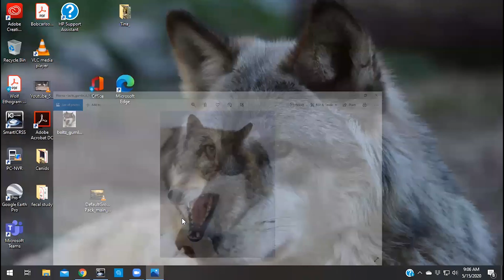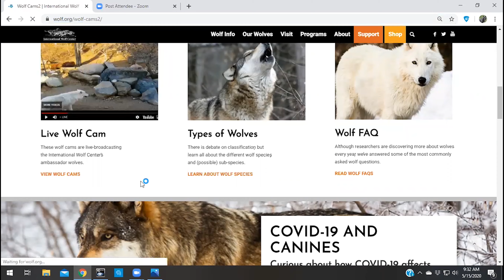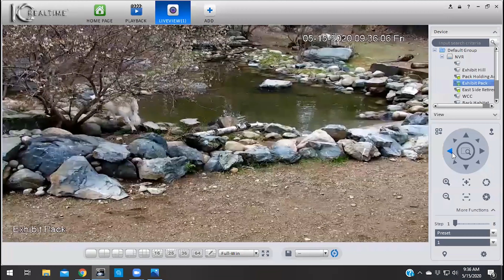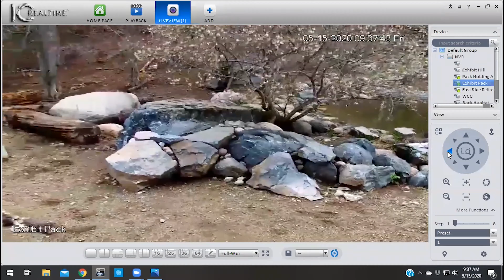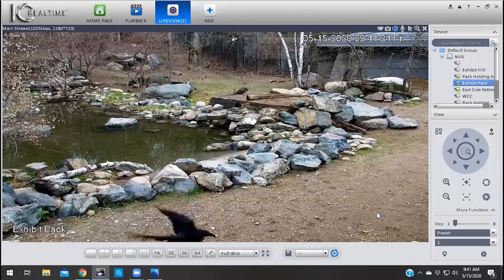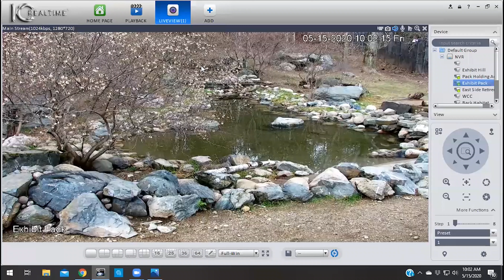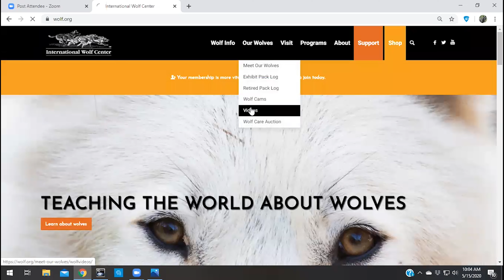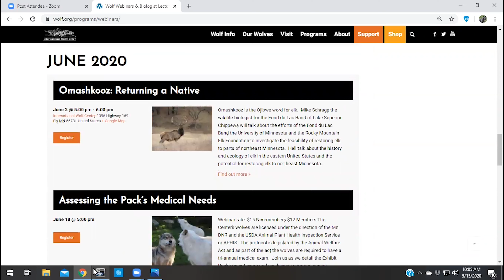WC Friday Pack Update - 15 May 2020